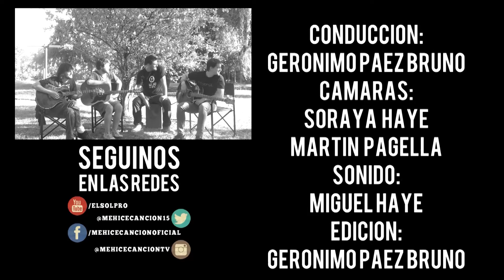Pobaco Ya No Importa Nada (Acústico) Especial Me Hice Canción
Pobaco banda oriunda de Flores se acercó a los Especiales de Me Hice Canción para hacer un repaso de su historia y hablar también de su actualidad que los encuentra con su nuevo disco "A Secas" bajo el brazo, el cual se puede descargar desde
Ademas, como siempre, nos regalaron versiones acústicas de sus canciones.